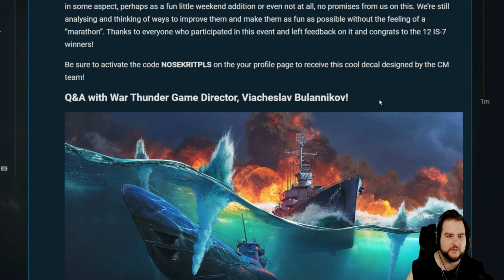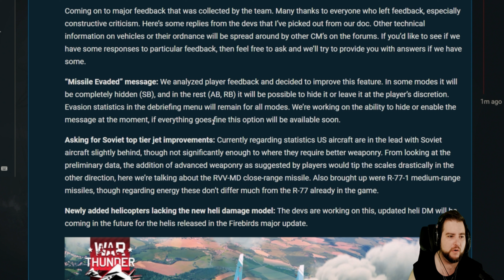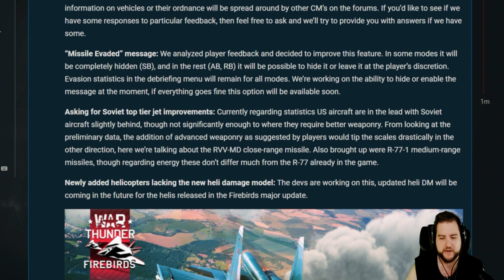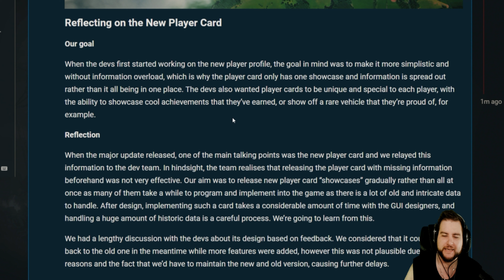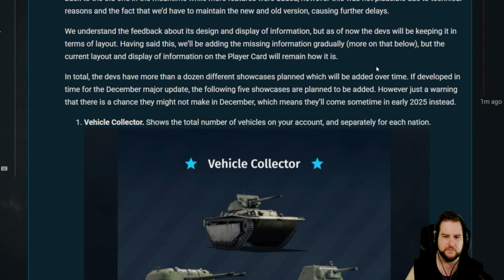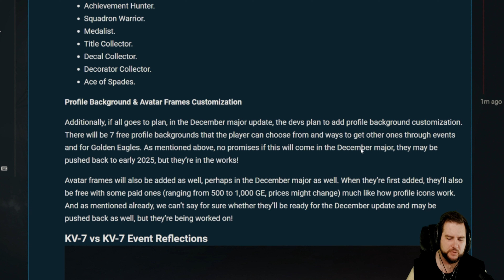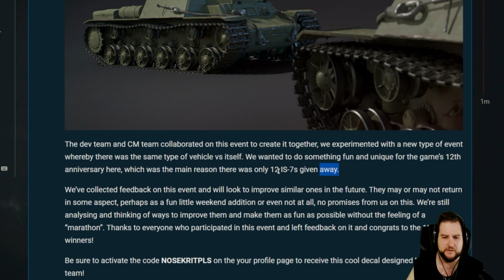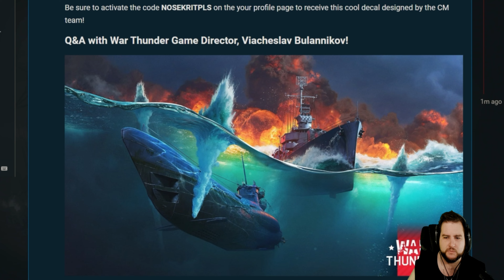UPDATE ISSUES, PLAYER PROFILE PROBLEMS & FREE STUFF - CM Disclosures - War Thunder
Hello, Time to catch up on the news from the last few days since a lot has been going on

CM Covert Disclosures No.4: Information & Q&A with War Thunder Game Director, Viacheslav Bulannikov!

.SOCIALS.

Chapters :
0:00 Intro & Free Decal
1:18 Firebirds Update Issues
3:50 Missile Evaded Message
5:40 Jet Top Tier Balance
9:00 Updated Heli DMs
10:55 Profile Updates
18:17 Future Profile Additions
24:22 KV-7 Event Thoughts
27:45 Mindset Problems